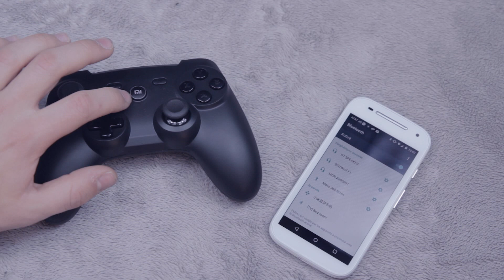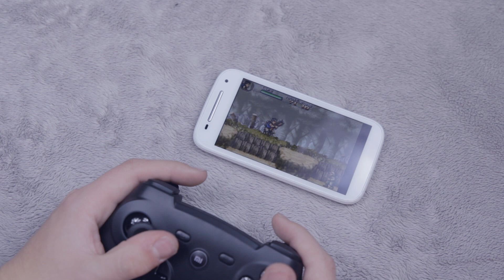Review Xiaomi Bluetooth Control | Bueno, bonito y barato.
¿Qué musica uso? Principalmente:
Nastybeats

© Contenido Original Copyright Hijo de la Guayaba®